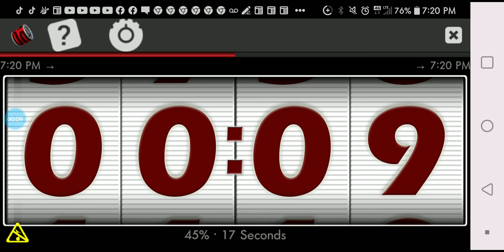20 Second Timer.